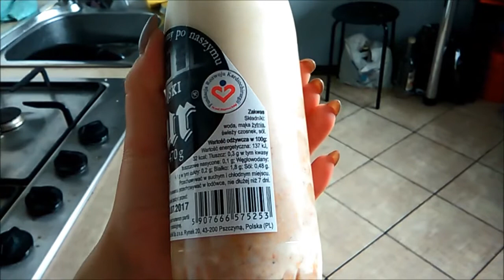Vlog Gotujemy żurek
Zapraszamy na vlog, miłego oglądania